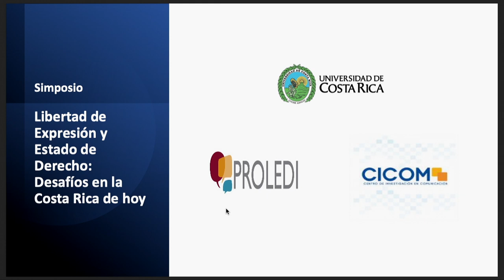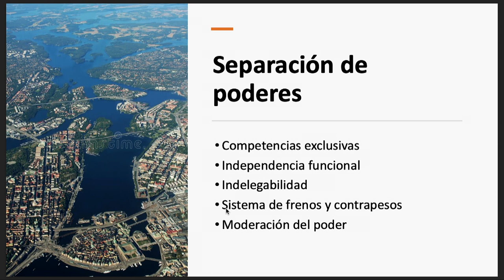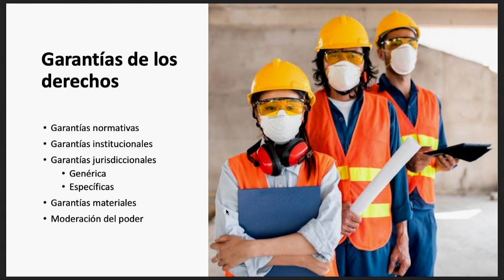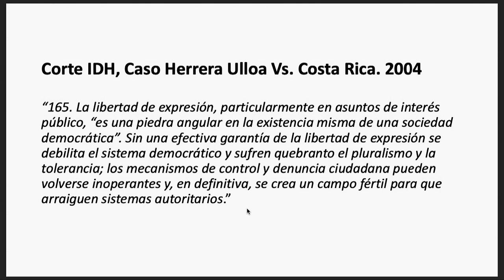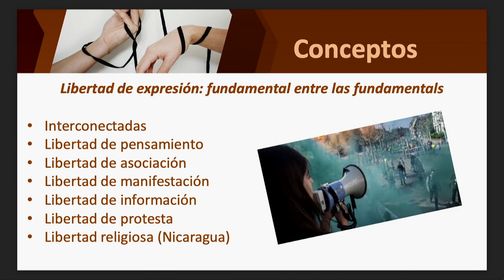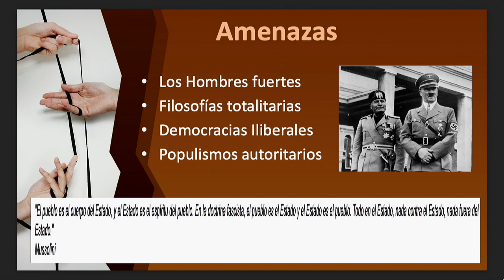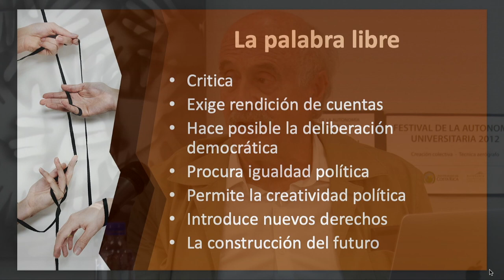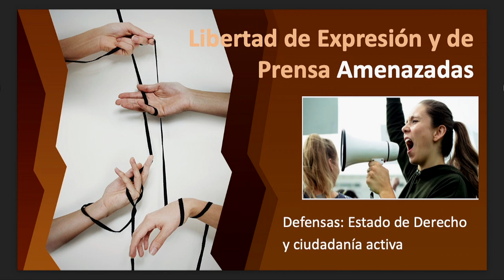Simposio Libertad Expresión y Estado de Derecho mayo 2023 (Mesa 2)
Prensa y estado de derecho.

Panelistas: Dr. Marvin Carvajal Pérez y Dr. Constantino Urcuyo Fournier

Moderadora: Dra. Margoth Mena Young